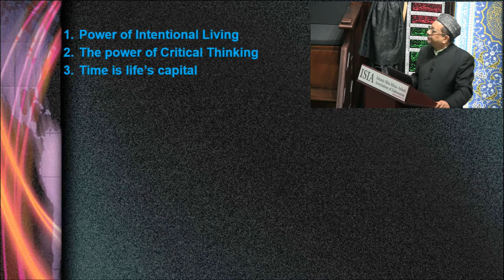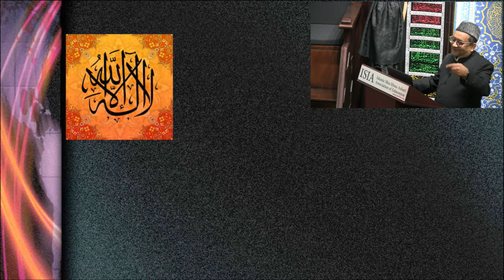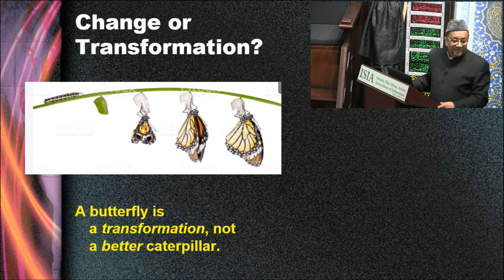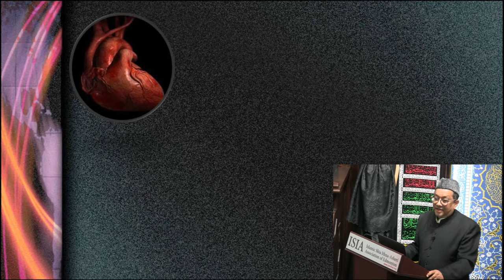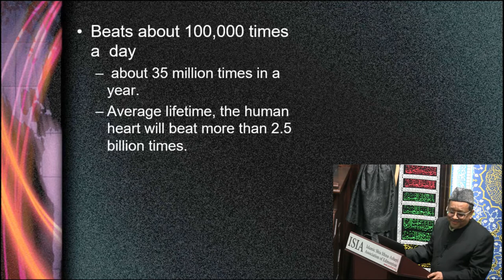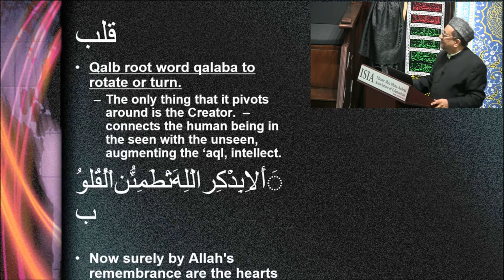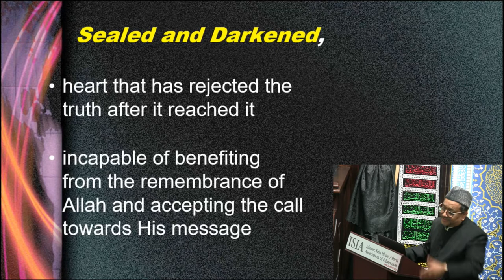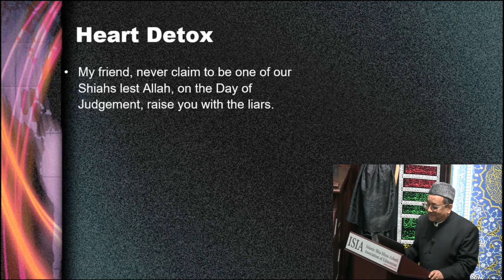7th Night of Muharram: Life is a Journey - Islam is the Vehicle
Muharram 1440 AH Program
"Life is a Journey - Islam is the Vehicle"
Recited by Dr. Hasnain Walji
Sunday September 16th, 2018
7th Night of Muharram 1440